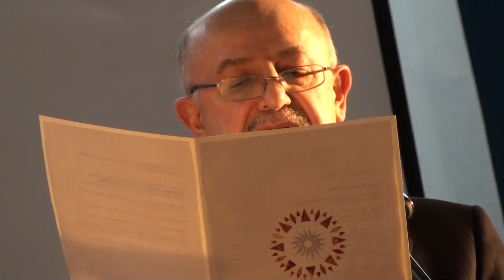AiW na targach About Design - otwarcie